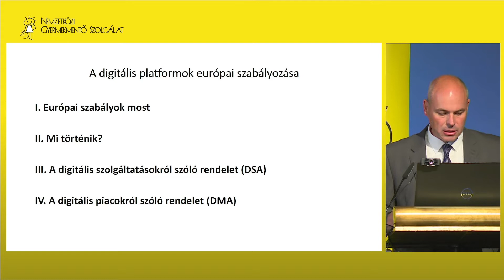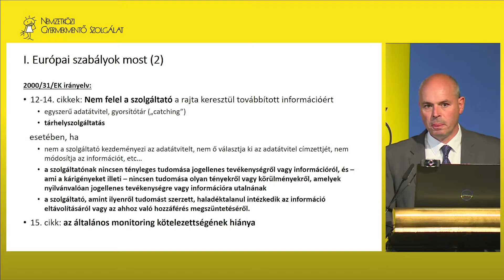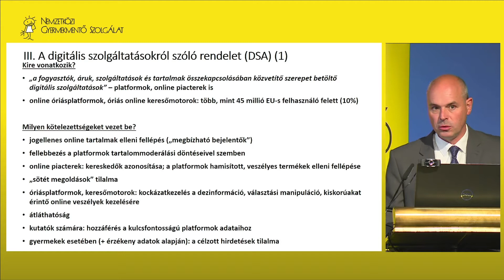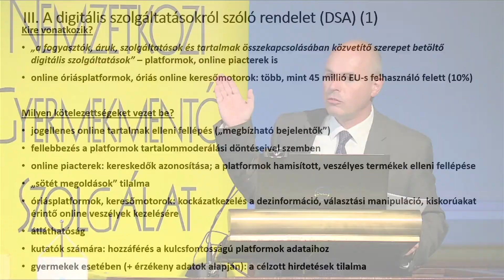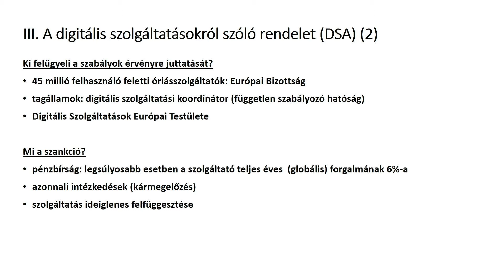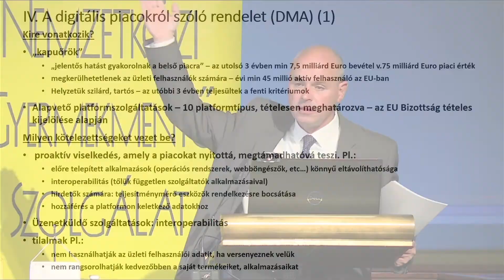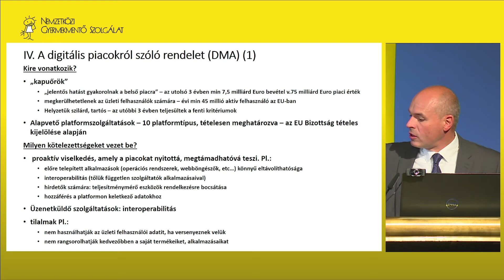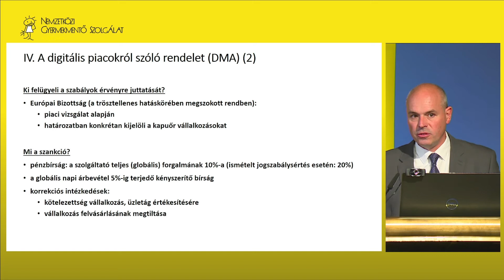Dr. Lengyel Márk - A digitális platformok európai szabályozása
XII. Nemzetközi Média- és Internetkonferencia
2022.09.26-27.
Magyar Tudományos Akadémia, Budapest
A Nemzetközi Gyermekmentő Szolgálat (NGYSZ) szeptember 26-án és 27-én 12. alkalommal rendezte meg „A média és az internet hatása a gyermekekre és fiatalokra” című konferenciáját, a Magyar Tudományos Akadémián. A két nap alatt 32 szakember tartott előadást aktuális témákról, egyebek mellett az álhírekről, a social media platformokról, az illegális tartalmakról, a deepfake-jelenségről és persze a média jövőjéről.